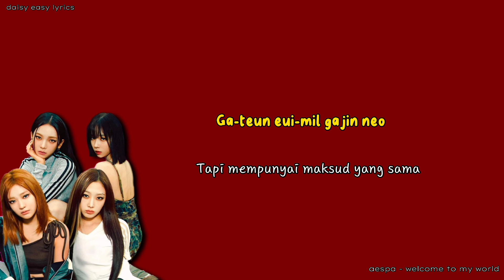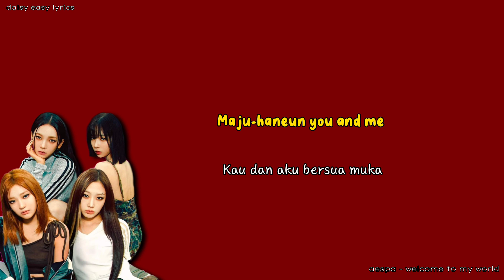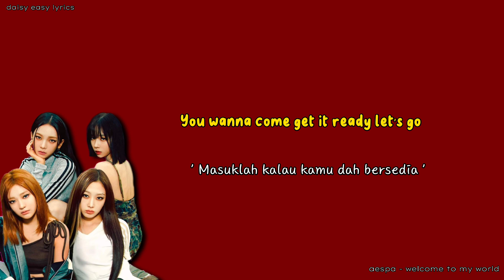aespa Welcome To My World (Feat.Naevis) | Lirik Terjemahan Bahasa Melayu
Please listen to my music a lot too :') it helpful for operating this channel. 감사합니다

📌Translate by DAISY EASY LYRICS

✅click the 🔔 to stay update on the latest
upload

We are not own the 'MUSIC'

aespa 에스파 Welcome To My World (Feat.
naevis) [Han/Rom/Ina] Color CodedLyrics
LirikTerjemahanIndonesia
aespa Welcome To My World (Feat.
Naevis) | Lirik Terjemahan Indonesia
Naevis) | Lirik Terjemahan Bahasa Melayu
aespa Welcome To My World (Feat.naevis)
Lyrics (Color Coded Lyrics )
AESPA - WELCOME TO MY WORLD
(Feat.Naevis) Lirik Terjemahan Indonesia
Aespa (에스파) Feat.Naevis - 'Welcome To
My World' [Lirik Terjemahan]
[SUB INDO] AESPA (에스파) - "WELCOME TO
MY WORLD" (FEAT.NAEVIS)
AESPA - WELCOME TO MY WORLD (lirik
bahasa inggeris)
Easy Lyrics
Naevis Easy Lyrics
aespa Welcome To My World (Lyrics) feat.
Naevis
Aespa - Welcome To My World (8D Audio)

Runway in Seoul EP.5
MOVIE TAMIL SUB MALAY
Doremon Malay
LIRIK MALAY
kpop misheard lyrics
kpop misheard lyrics Pt.1
[Malay Misheard ]
K-pop  Misheard Lyrics [THE FULL
COMPLICATIONS]